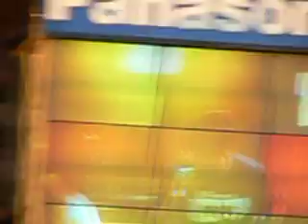Alexisonfire- Boiled frogs ft. Ian D'sa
july 13th
billy talent/alexisonfire etc. show

boiled frogs
with a special guest
sorry for the ending someone stupid kept standing in front of me